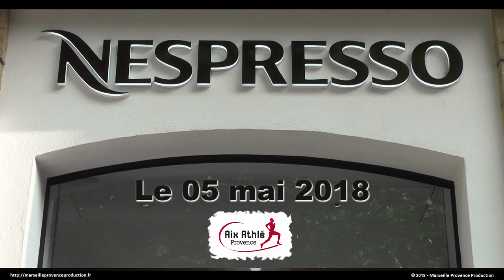Aix en foulées 2018 - Remise des chèques aux associations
Clip vidéo résumant la remise des chèques aux associations "Mécénat chirurgie cardiaque" et "le Point rose", par le club Aix en foulées, à la boutique Nespresso de Aix en Provence. Réalisation : Marseille Provence Production.